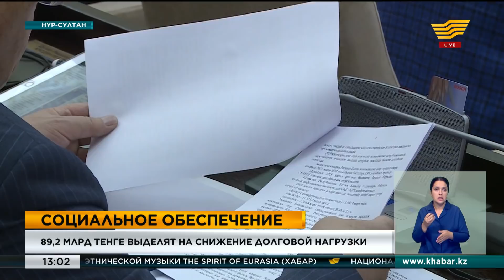Выпуск новостей 13:00 от 04.07.2019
В этом выпуске новостей:
• Депутаты Сената одобрили поправки в республиканский бюджет до 2021 года
• В столице проходит международный форум писателей
• Ко Дню столицы поликлиники Кызылорды объявили День открытых дверей
• Алматинские школьники создают беспилотные такси
• В Афинах из-за жары временно закроют акрополь для туристов